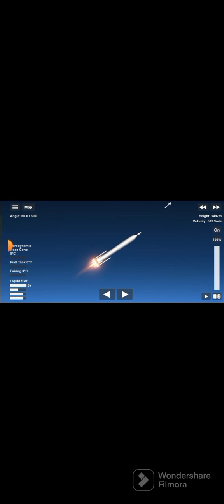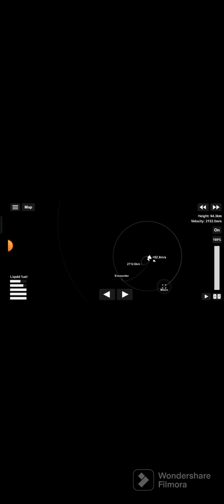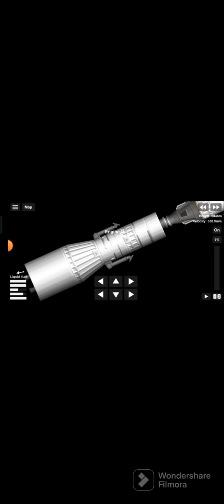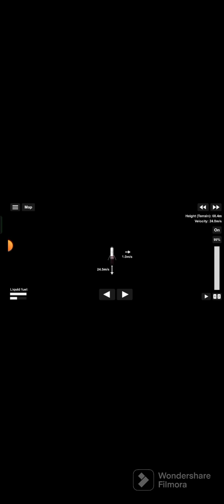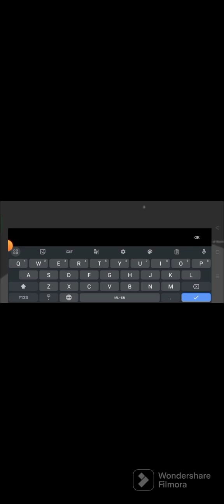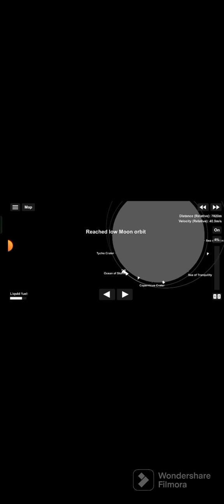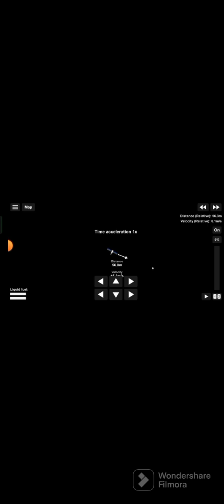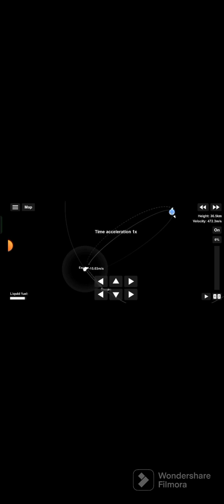Landing on the moon and coming back(Apollo style and manned)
WARNING!People with high patience and love for this game will be only able to make it to the end of this video🙃